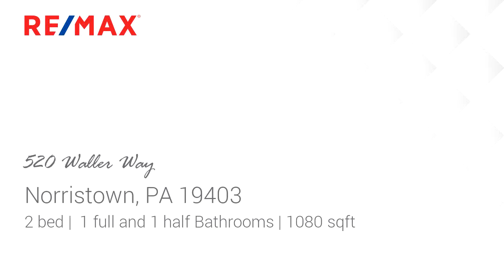Homes for sale - 520 Waller Way, Norristown, PA 19403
Immaculate and well maintained townhome in the desirable and established Westover Crossing community. This bright and move-in ready home is freshly painted in neutral colors and is waiting for your personal touch.  It offers an oversized deck and a finished walk-out basement with a bar. The main level features Nucore hypoallergenic and waterproof luxury vinyl planks that is beautiful and easy to maintain.  The kitchen has ceramic tile flooring, freshly painted cabinets and newer stainless steel appliances (microwave 2018 and range 2017). The open design of the dining and living area makes positive energy flow into this relaxing living space.  A slider from the living area to the 12 x 16 expansive deck is perfect for summer entertaining.  There is also a powder room that is conveniently located off the foyer. Gorgeous laminate flooring flows from the stairs all the way to the 2nd floor hallway.  Upstairs, you will find 2 spacious bedrooms with berber carpets, ample closet space and ceiling fan. The master bedroom has 2 closets and the other bedroom has a walk-in closet.  Both rooms have direct access to the spacious hall bathroom with ceramic floor tiles, double sink and a tub. You will also find more living space at the finished basement which can be used as a play room, media room or office. Another great feature of this home is the walk out  that leads to the patio and open space which makes for great entertaining inside and out. The lower level also has a laundry area and more storage space. Fabulous location, Westover Crossing is surrounded with green open space and is built around Westover Country Club and Schuylkill River Trail.   There are plenty of recreational activities for everyone to choose from. You can enjoy a round of golf at the 18 hole golf course that surrounds the community, cool off in the community pool, hit the tennis courts, go biking on the paved Schuylkill River Trail or just take a nice walk around the scenic community. There is also a clubhouse with a kitchen that you can rent for your special events.  No need to worry about the snow, lawn and landscaping maintenance as it is included in the low homeowner association. A home in Westover Crossing is not just a place to live, but a lifestyle.

Bedrooms: 2
Bathrooms: 1 full and 1 half
Square Feet: 1080
Price: $189,000

MLS ID: PAMC594634

For more information about this property, please contact Lyzel S Buella at 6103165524 or . You can also text 5518951 to 67299.

04/20/2019 06:38:23 am

Last modified: